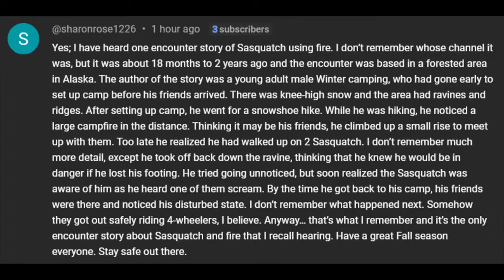The Face Looked Monstrous - And Very Human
That Face - So Monstrous, Yet So Human!